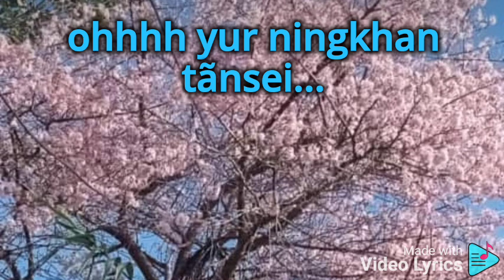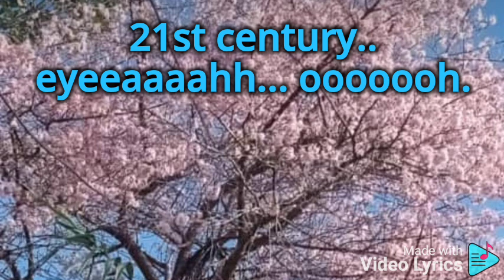21st century tangkhul love song